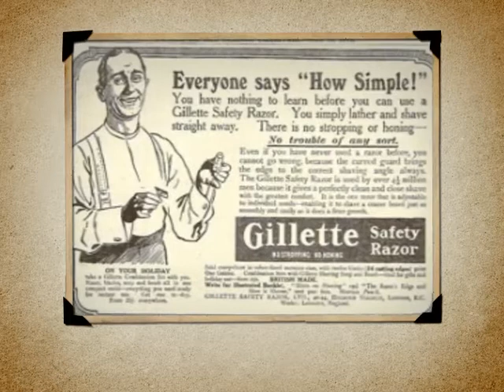Календарь Губернии 15.11.2012